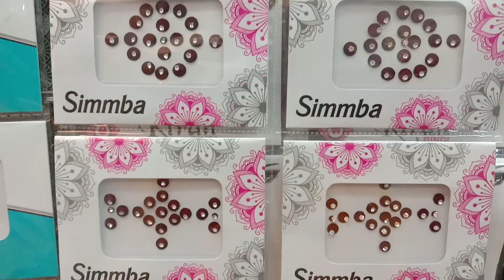Our new shop vlog। Lakshana gold covering and fancy